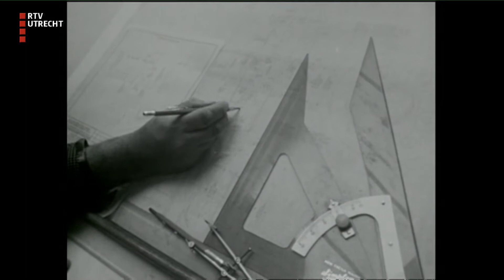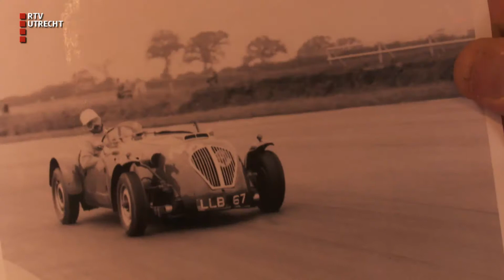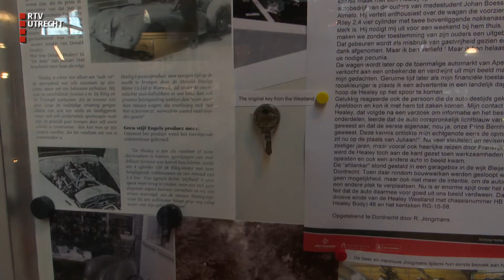'Brunner hits the curve' visits the only Healey museum in the world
Last week the Healey Museum was visited by the RTV filmcrew to make a short documentary about the Healey Museum and see our newest acquisition to the collection, the Jensen Healey, in action.

Edo Brunner, reporter and 'petrolhead' gets impressed in the tour through the Healey Museum, lead by Albert Hartink, member of the board.